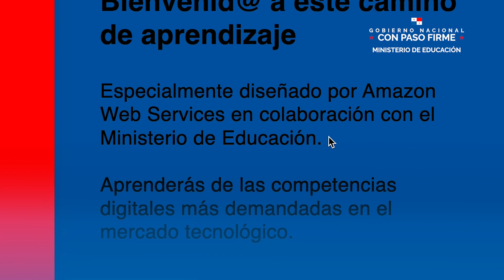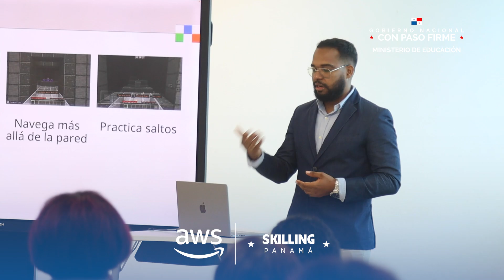Meduca Panamá - Lanzamiento de Skilling Panamá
Regístrate ya de manera gratuita en panama.talento-cloud.com, en este programa dirigido a estudiantes, egresados, docentes, administrativos e investigadores sin experiencia tecnológica que buscan adquirir o fortalecer habilidades digitales para ser más competitivos en el mercado laboral.